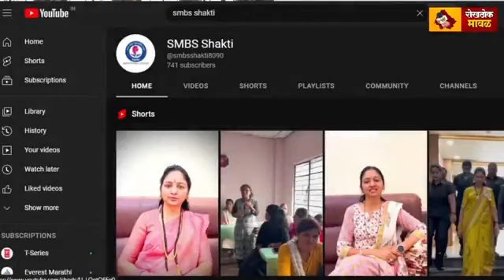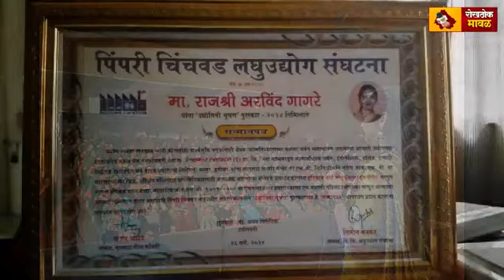सौ राजश्री ताई यांची प्रेरणादायी मुलाखत|Samarth mahila Shakti|rajshree gagare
यूट्यूब चैनल सबस्क्राईब करा.

आमच्या पेजला लाईक करा सबस्क्राईब करा आणि शेर करा 🙏